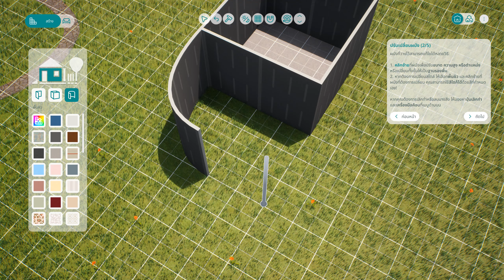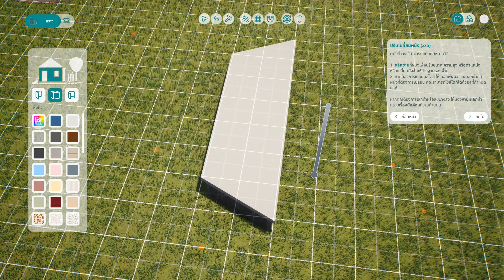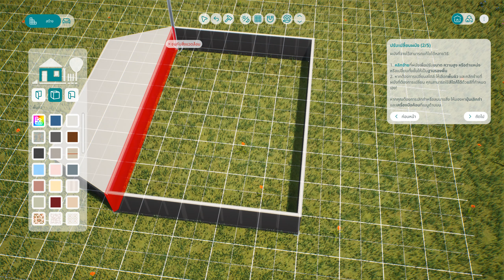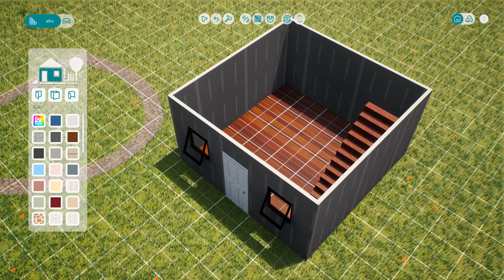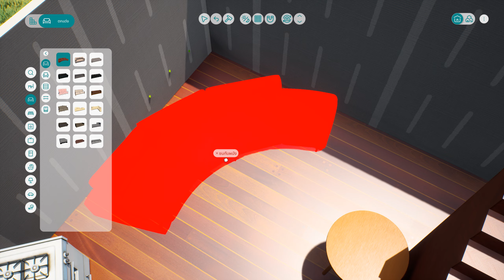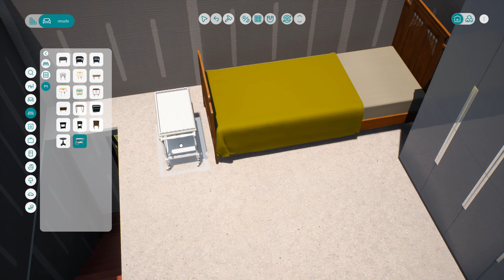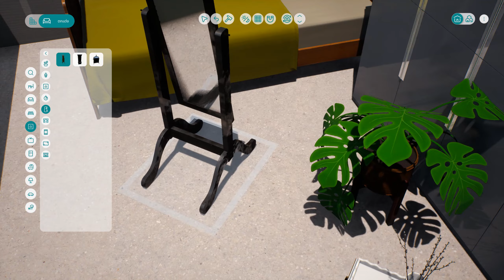Vivaland: Dream House เกมสร้างบ้านภาพสวยสมจริง คู่แข่ง The Sim !!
โหลดเกมที่นี้

โดเนทผ่านTipMe(พร้อมเพย์)